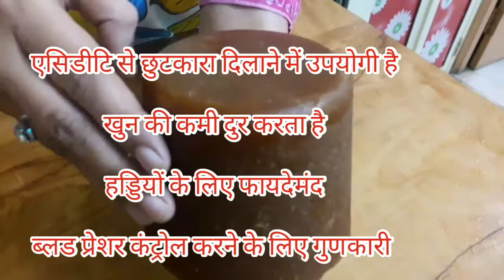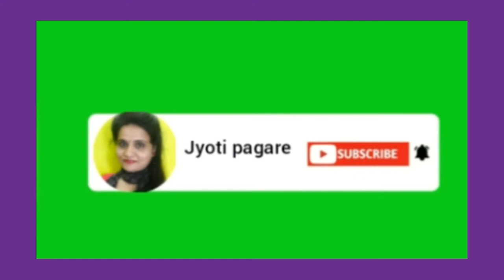Pumpkin puri Recipe in Hindi Bhoplyache Gharge/कद्दु कि पुरीया/jyotipagare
video highlight

Pumpkin sweet poori, bhoplyache gharge, bhopla recipe in hindi, Laal Bhoplyache Gharge, Kaddu ki Meethi Poori, Pumpkin Wade, Sweet Pumpkin Pooris, Sweet Masala Poori
Sweet Pumpkin puri Recipe in Hindi by Jyoti Pagare/Bhoplyache Gharge/कद्दु कि पुरीया/
☞pumpkin puri is a traditional Maharashtra  recipe, sweet dish.
☞It's basically a sweet & namkin that has pumpkin puree,jaggery, wheat flour atta, Salty  rawa and fennel seeds. it's tastes is really different, yummy yummy.